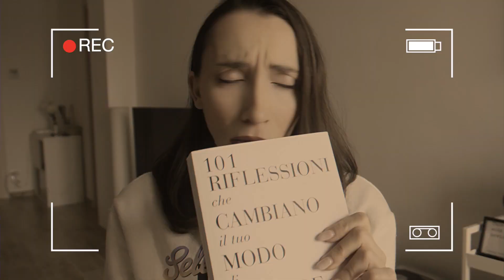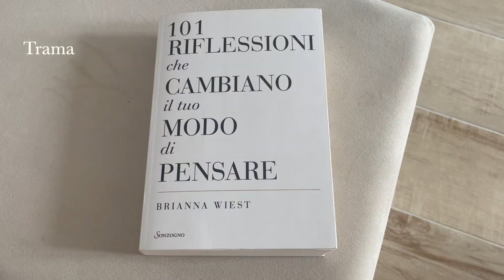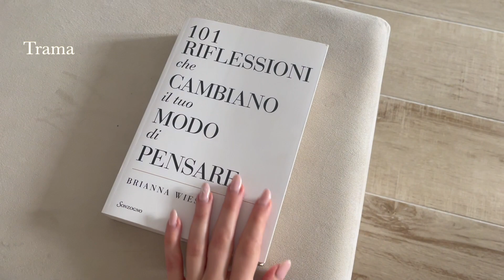101 RIFLESSIONI che CAMBIANO il tuo MODO di PENSARE 📖 | Book Of The Month Gennaio 2024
101 RIFLESSIONI che  CAMBIANO il tuo MODO di PENSARE 📖 | Book Of The Month Gennaio 2024
ciao a tutti, finalmente torno a parlare di libri!
ecco qui la mia "recensione" sul libro super fotografato 101 RIFLESSIONI che  CAMBIANO il tuo MODO di PENSARE.
Book Of The Month tornerà regolarmente, siete felici? ogni mese porterò le mie personali riflessioni sul libro (o sui libri) letti il mese precedente.
se vi è piaciuto, pollice in su!

un abbraccio, topini da biblioteca 🤓

ps. vi aspetto su goodreads!
a presto,

febe☾

▸ Vuoi Cominciare a Seguire un LIFESTYLE SANO nel 2024? 11 CONSIGLI per FISICO, MENTE e ANIMA ⚡️

00:00 bloopers + intro
02:31 titolo, pagine e prezzo
04:20 trama
06:25 opinioni generali
13:55 cosa ho sottolineato
18:21 voto finale
20:09 l'insegnamento che mi porterò dietro
21:35 outro

 ho deciso di aprire un canale youtube per condividere un po' della mia vita, in cui cerco di dare molta importanza al benessere e quindi alla salute, sia fisica che mentale. provo a cogliere il positivo in tutte le situazioni e mi piace molto guardare l'estetica delle cose lasciandomi ispirare da essa, anche se una delle mie citazioni preferite è "l'essenziale è invisibile agli occhi".
adoro la musica ma ricerco anche il silenzio assordante, quello che fa male alle orecchie e purifica la mente. amo viaggiare e scoprire posti nuovi, ma starei ore ed ore a leggere sotto le coperte. mi piace condividere la mia vita su youtube, ma in realtà sono una persona piuttosto timida e riservata. sì, forse sono un po' un controsenso, ma sono io: febe ☾